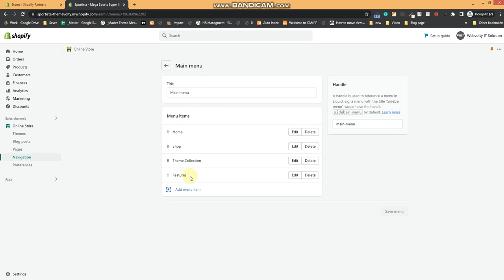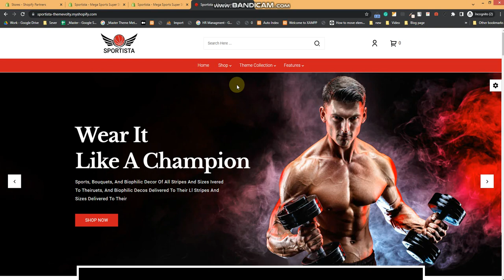How to Manage Shopify Mega menu Sportista Mega Sports Super Store Theme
Themevolty Guide.